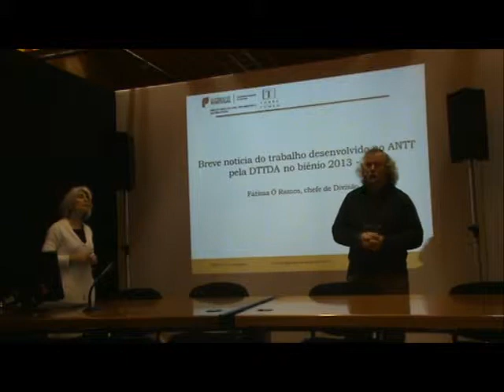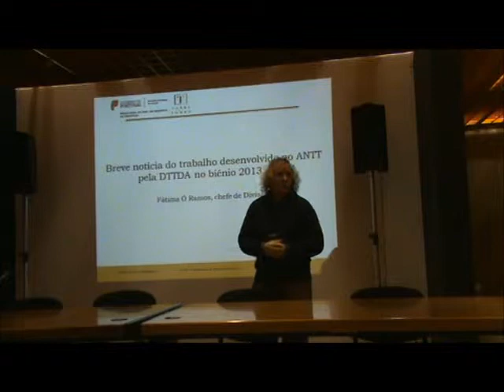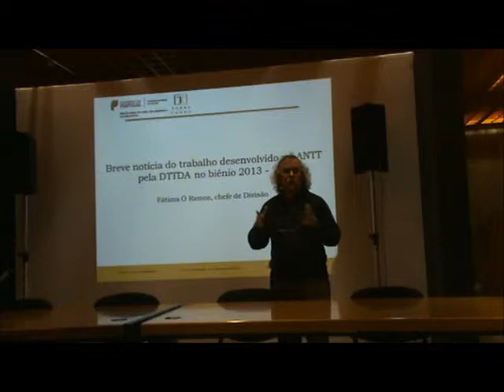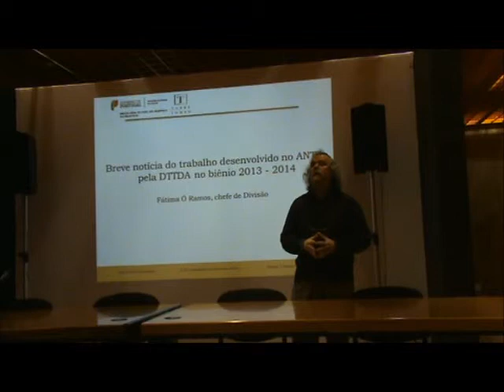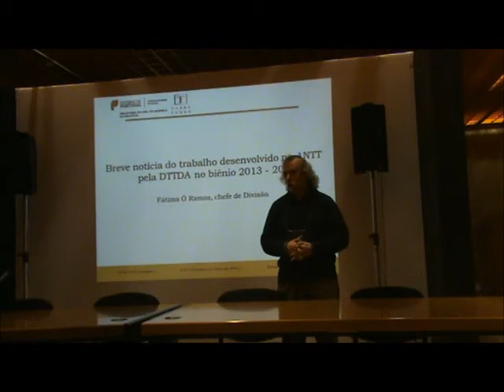TT2014_01 - Silvestre Lacerda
01 - Sessão de abertura por Silvestre Lacerda